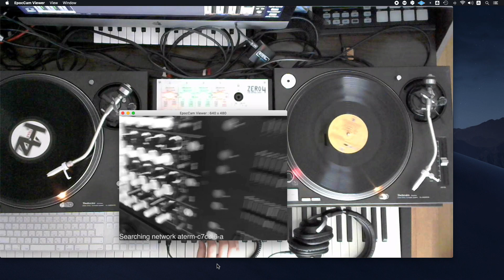DJってなにやってるの？【Zoom呑みの続き】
乱暴なDTMコミュニティでお試しZoomDJをやってみた感想をしゃべってます。

コミュニティ管理人の乱DさんのYouTubeページ